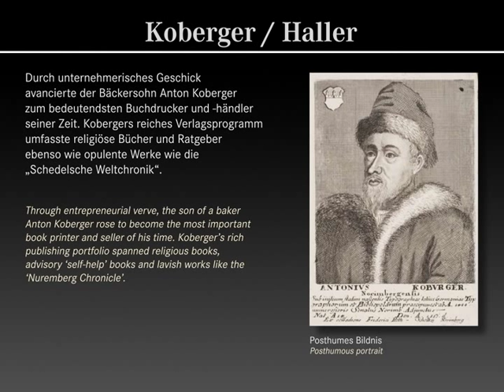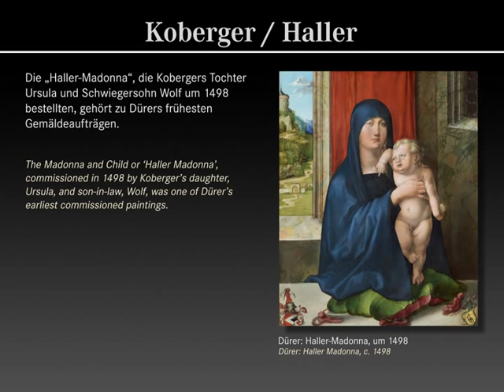Anton Koberger (um1445-1513), Ursula Koberger (1471-1525), Wolf Haller (†1508)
Wir danken unseren Partnern für die Bereitstellung des Bildmaterials. Die Rechte unterliegen:
Nürnberg, Germanisches Nationalmuseum
Nürnberg, Stadtarchiv
Washington, National Gallery